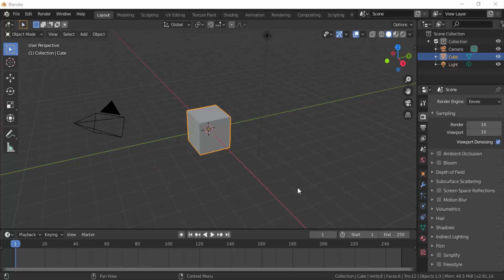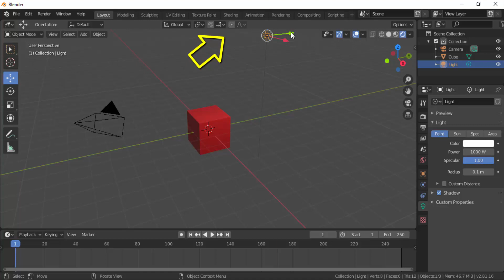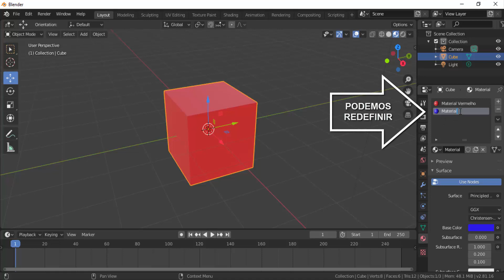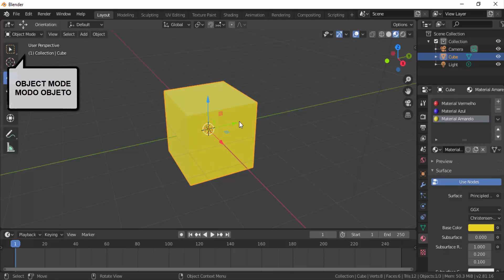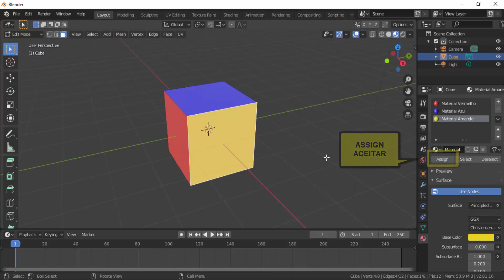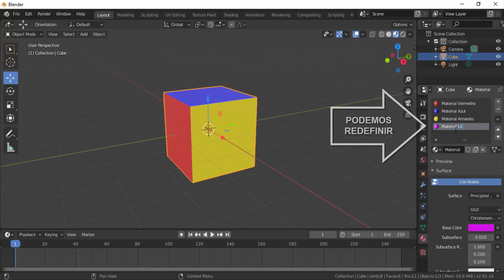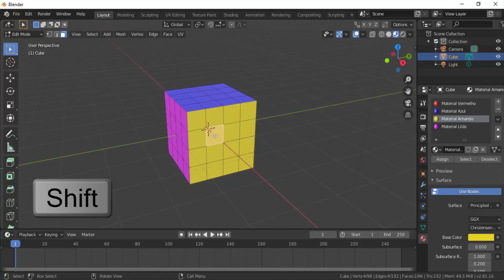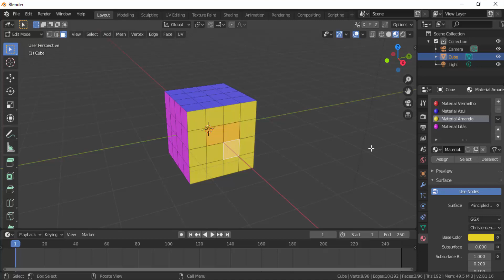Blender 20 - OBJETOS MULTICOLORIDOS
Neste tutorial demonstro como variar as cores de um material aplicado  num objeto (malha 3D) através do Modo de Edição para podermos diversificar os detalhes.